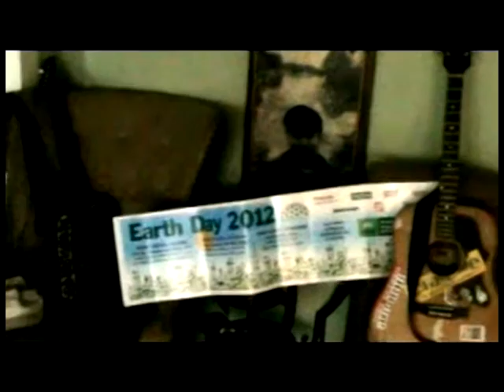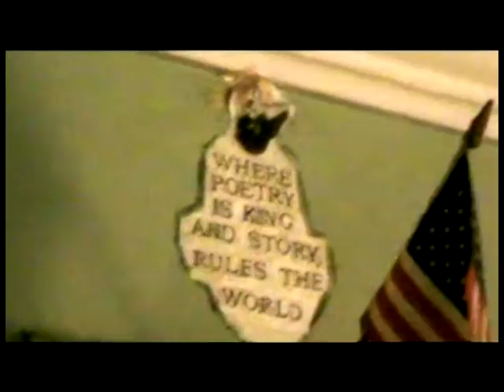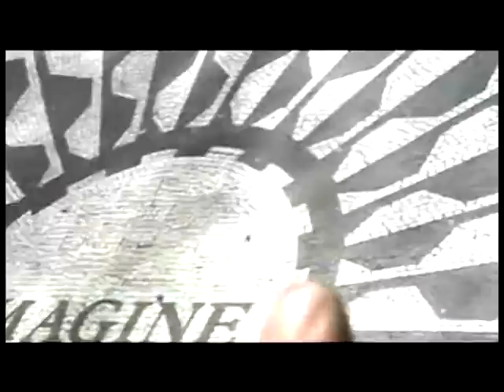Wednesday night fever!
filmed in the last week of April of 2012. I walked from the imagine circle to st. pats.
to Suzanne Vegas concert that day..